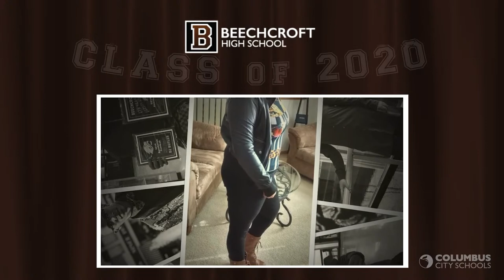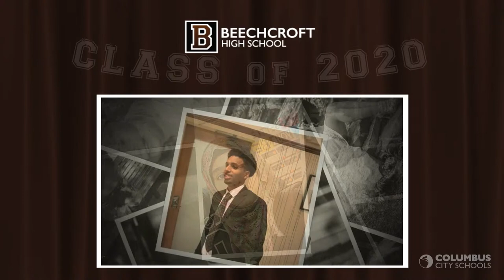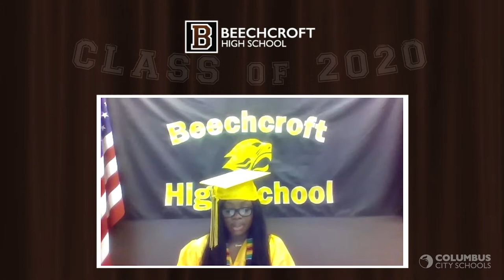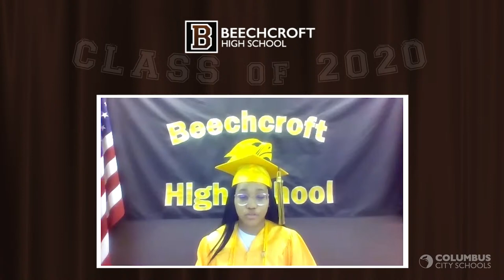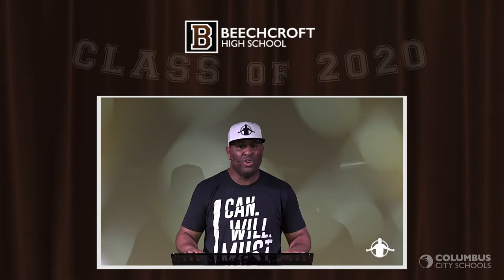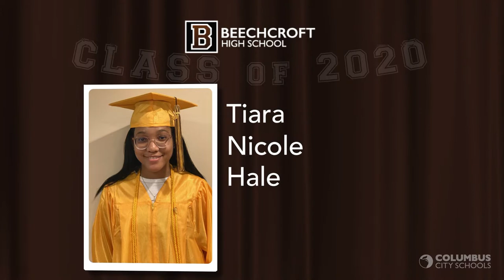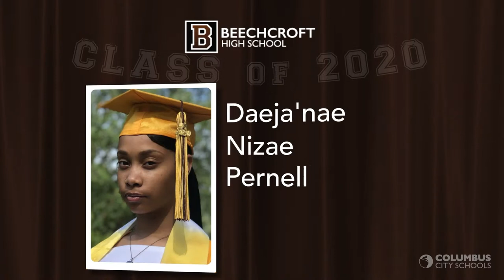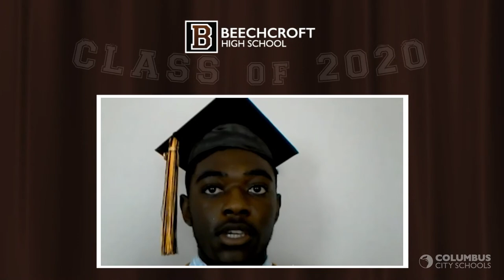Beechcroft High School 2020 Virtual Commencement Ceremony